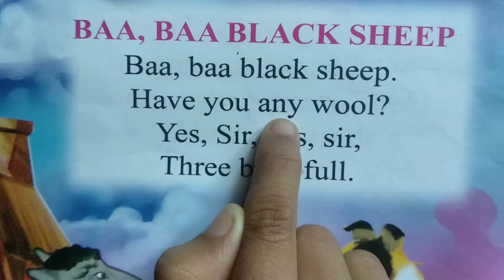Baa Baa Black Sheep Rhymes || Nursery Rhyme | Children for Kids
Baa baa black sheep rhymes
 English rhymes
 Baa baa rhymes
 Baa baa black
Baa baa black sheep chu chu tv